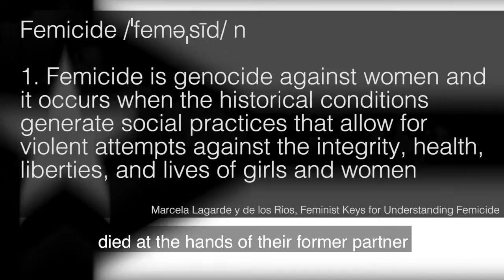Aguante - Dominick Torres Filmmaker Interview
Aguante is a documentary about the Puerto Rican battle against gender-based violence. It is a story about the impact that machismo culture and a complex history of colonialism in Puerto Rico has had on generations of women. Economic, political, and natural crises of the recent past highlight women’s vulnerability to violence.  Available @

Aguante also tells another story: the island of Puerto Rico has a long history of women's liberation movements. And feminist movements have persisted in the past and today to change legislation and topple governments as they combat gender-based violence but also the central issues of the island’s governance.